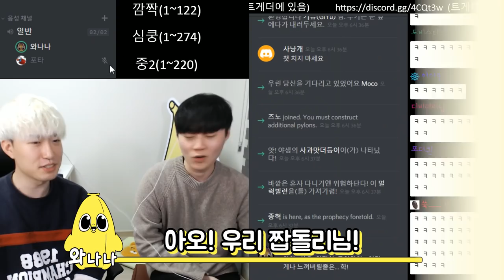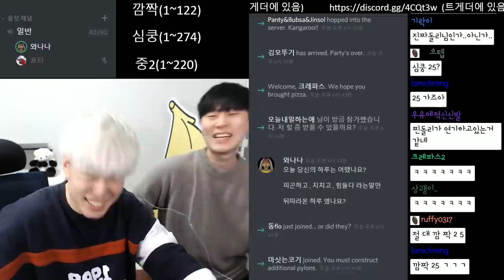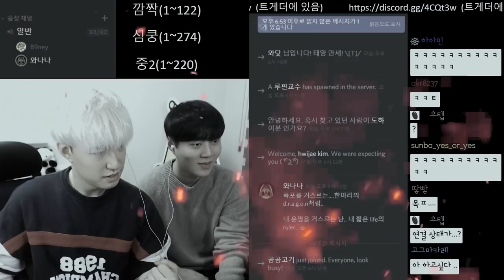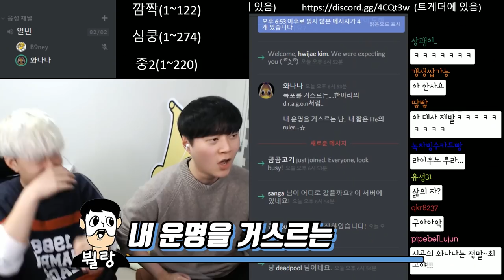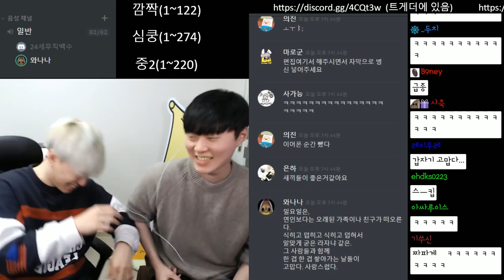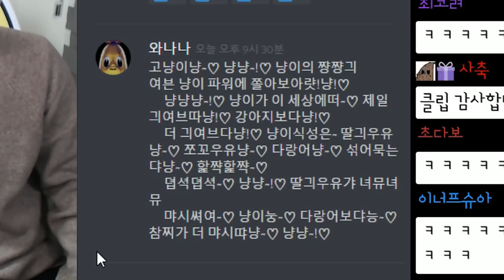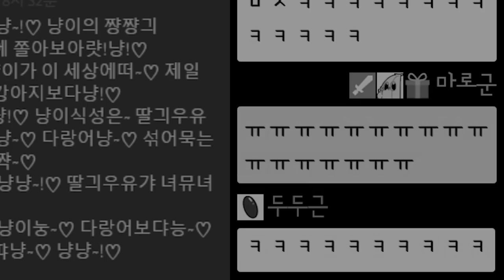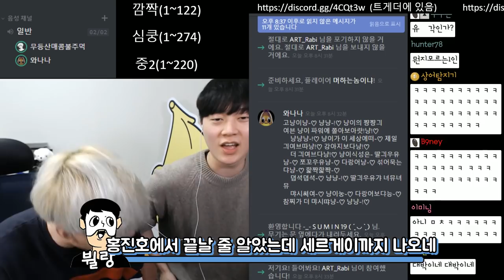와나나와 뷜랑의 연기 코칭,코디..!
저희를 전적으로 믿으셔야 합니다